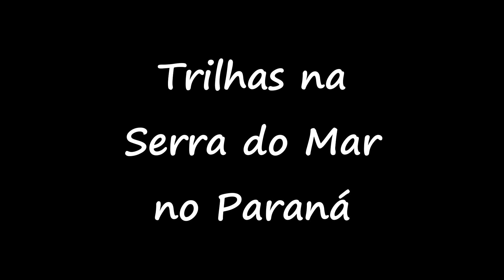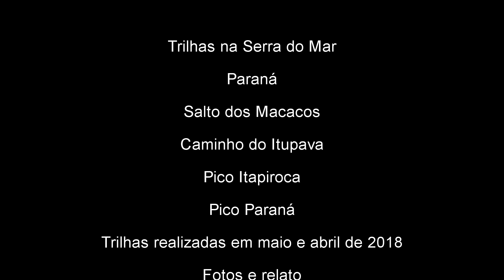Trilhas na Serra do Mar - Parana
Salto dos Macacos em Morretes, Caminho do Itupava, Pico Itapiroca e Pico Paraná.

Conheça as montanhas a partir de uma perspectiva diferente!